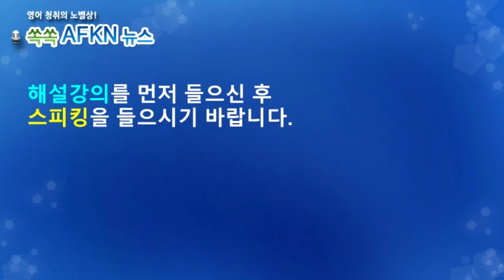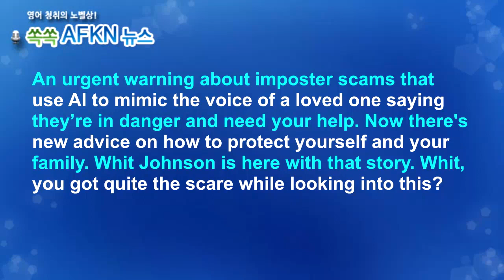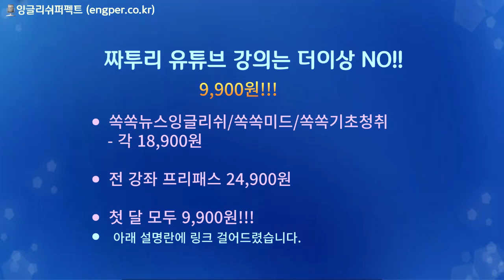[영어뉴스청취] AI를 이용한 사칭사기_스피킹강의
★★★이벤트★★★
오픈!!! (11월 26일)

AI를 이용해 가족 구성원의 목소리를 복제해
위험에 처해있으니 돈을 보내달라고 하는
사칭 사기가 늘고 있습니다. 사칭 사기의 실태와
예방법에 대한 기사입니다.